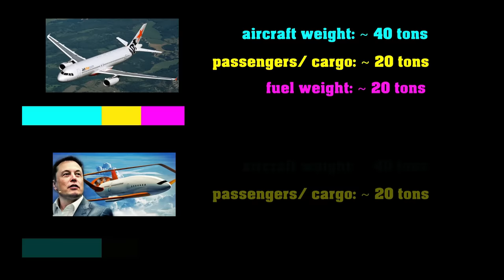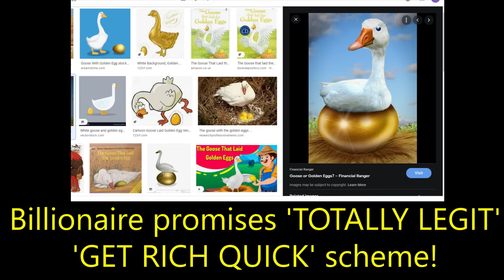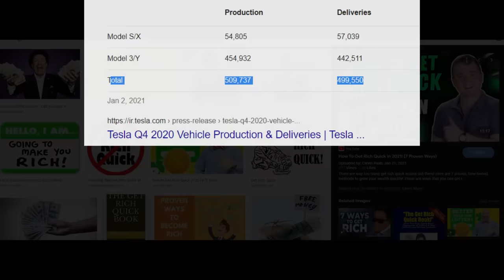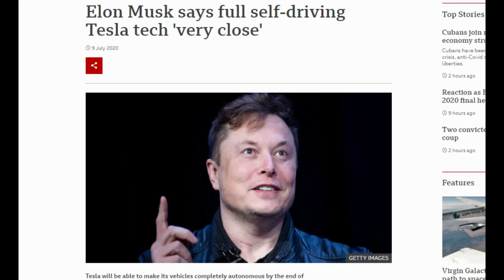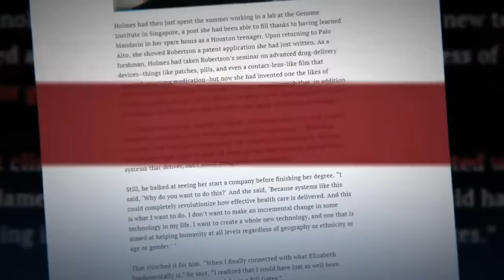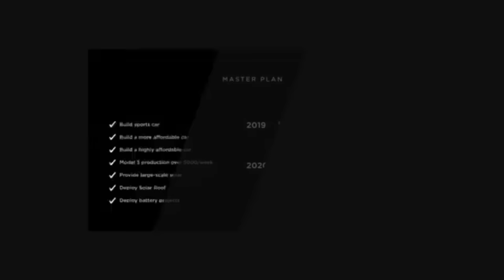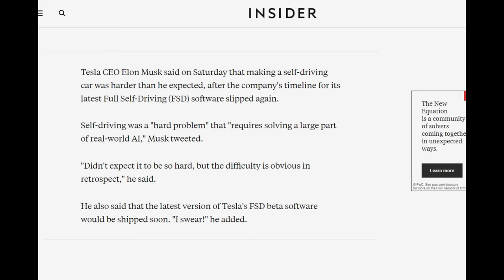Starlink: BUSTED!! + ALL other Failed Musk promises!